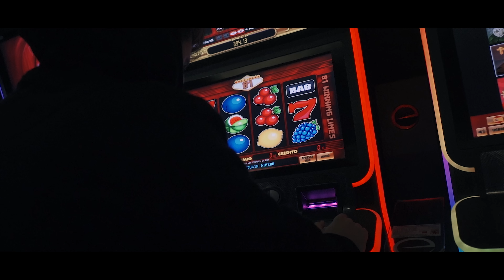AWAKATE - RUGIDO DEL SUR (Videoclip oficial)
Videoclip oficial de Rugido Del Sur | AWAKATE
® Peligro Records 2021

Cámara: Fear Grylls (@feellfear)
Grabado y mezclado: Atomic Studio (@atomicstudio75)
Masterizado: Eriatarka Mastering (@eriatarka_mastering)

LETRA:

De la ná,
De la tierra, del barro,
Donde no hace frío,
Del cante, la mina, el quejío,
De la acequia al brazal,
Nuestro suelo vendío,
Y un río que escupe verdad,
La risa de un crío bailando,
Enfrente de tol huracán,
La historia llorando,
Por tó lo perdío,
Carmela prometo luchar,
Termómetro arriba, el sol en la nuca
La tierra devuelve tol mal,
No queda salida, la huerta de Europa,
Pero éste es el precio a pagar,
Murcianos de dinamita,
Murcianas con la mecha enchufá,
Salieron de casa,
Se echaron al monte,
A cada minuto son más,
Siente la grieta que se abre a su paso,
Escucha el rugido que viene del sur,
Cargao' de rabia, de amor y de pena,
De pena (x2)

De las casas de apuestas en cada esquina,
La ira de la ruina, el llanto
El yugo siempre al cuello
Trabajos que te roban la risa
Tiempo que te quitan
¿Quién defiende al pobre?
¿Quién castiga al amo?
Rompe las cadenas de tus manos, vente
Del lao de las que sufren,
Prende fuego al CIE,
Pelea por la vida.

Si estás dispuesta pa' bailarla,
Estalo pa' luchar,
Si estás dispuesta pa' bailarla (eh, eh)
Estalo pa' luchar,
¿Tú estás dispuesta pa' lucharla?

De pena (x2)

Contestones y flamencos descuidaos,
Estamos hinchaos de que nos pisen lo fregao',
No te rías de mi acento, malcriao'
Moviendo el culo por la pela, pela
Ni chistes ni payasos de tu trip,
Enseñao' a mirar pal lao', dejarlo ir
Aquí nadie ha nacido pa' servir,
Despierta…

De pena (x2)